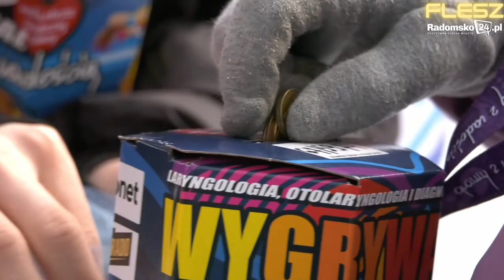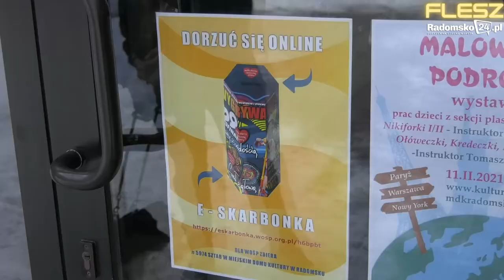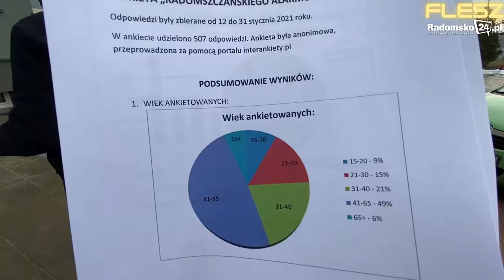FLESZ #23 - radni za in vitro, RKS Radomsko z nowym dyrektorem [5.02.2021]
W każdy piątek, o godz. 20.00 zapraszamy do oglądania serwisu informacyjnego FLESZ Radomsko24.pl. W kilkuminutowym serwisie prezentujemy aktualne informacje z Radomska i powiatu radomszczańskiego.

W dzisiejszym wydaniu m.in.:
- Radomsko grało z WOŚP.
- Centrum Terapii „Koniczynka” w Radomsku pomaga na szeroką skalę. Na wsparcie mogą liczyć m.in. osoby po wypadkach.
- W Radomsku będzie kontynuowany miejski program in vitro.
- Radomszczański Alarm Smogowy podsumowuje ankietę dotyczącą jakości powietrza i wnioskuje do władz miasta.
- Jest nowy dyrektor Akademii Młodego Piłkarza RKS Radomsko. W planach otwarcie Przedszkola RKS.